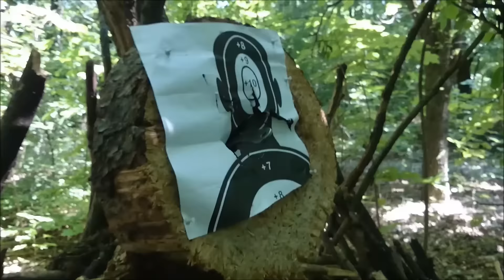No-Spin C.Q.C (Close Quarter Combat)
Could be knife effective in combat?